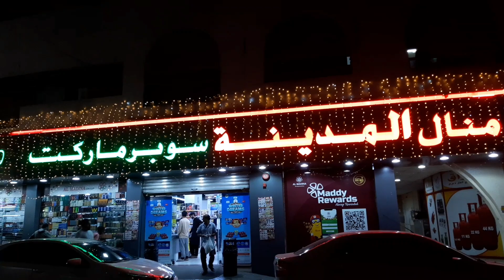দুবাইতে ১ কেজি কমলা মাএ ৩ দিরহাম দিয়ে কিনলাম।